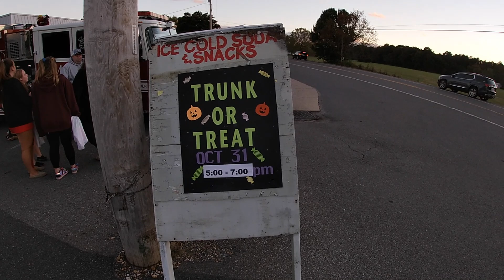First Soybeans of the Season + Halloween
We held our 2nd annual "Trunk-or-Treat" at the hardware store.
 I am getting ready to plant wheat and cut the first soybeans of the season.  Oct 2021. Southern Maryland, USA